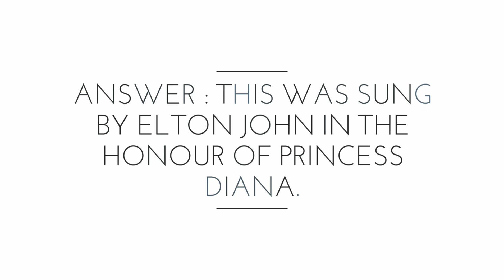The song" Candle in the wind " sung by who & in honour of whom ?